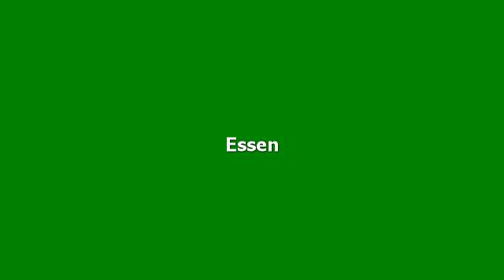Hotelbewertungen City Hotel Antik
Bewertungen für City Hotel Antik, Aalen. Meinungen von garantiert echten Gästen.